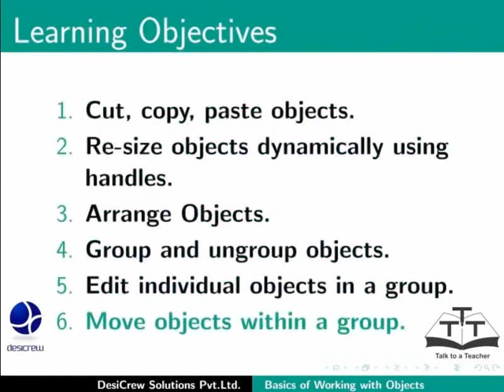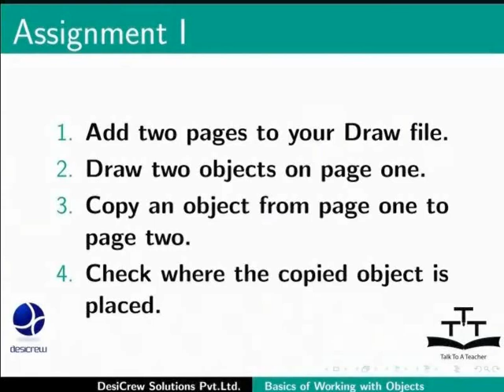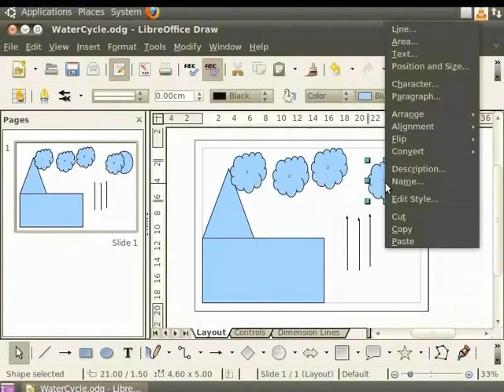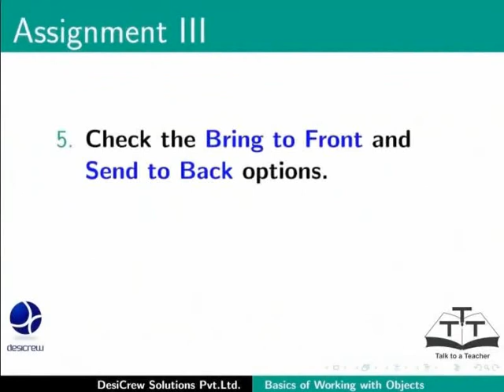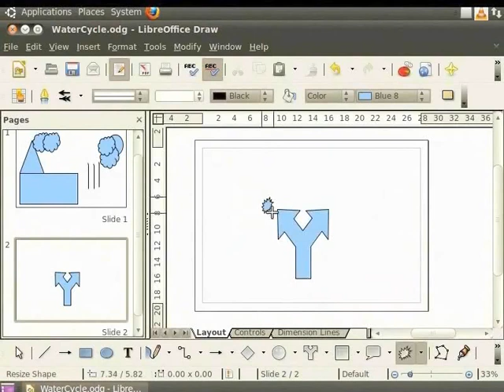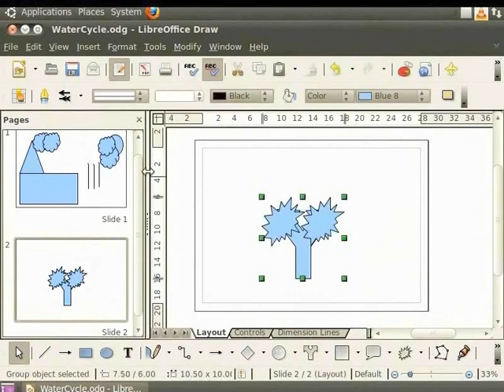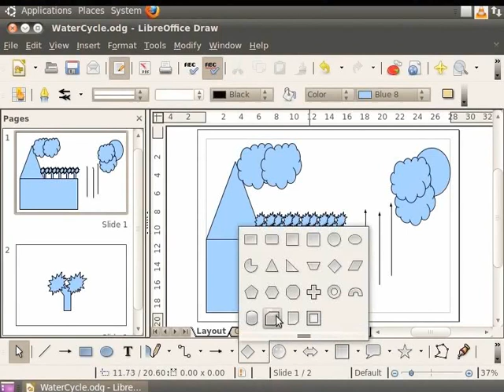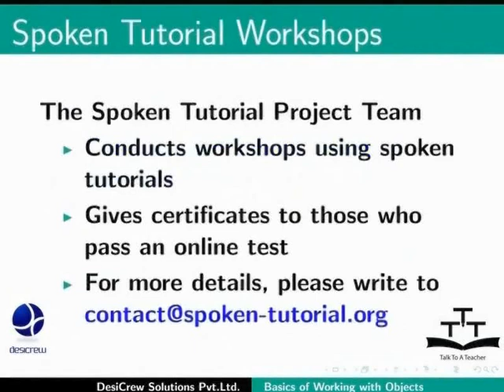Basics of working with objects - Gujarati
Basics of working with objects
Cut, copy, paste objects
Resize objects dynamically using handles
Object Arrangement
Group and ungroup objects
Edit individual objects in a group
Moving objects with in a group (forward and backward)